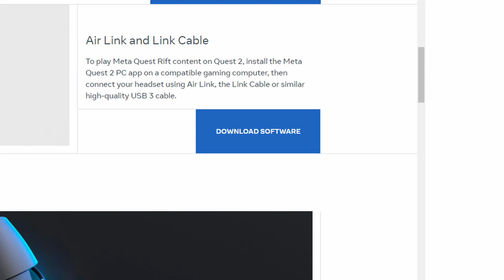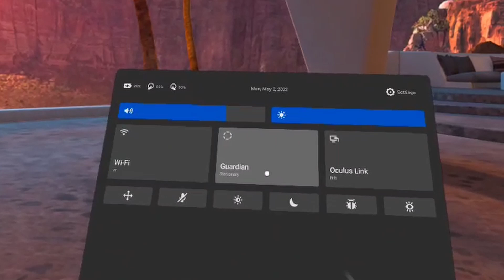Fix: Oculus Link Option Not Showing in the Quick Settings - Meta Quest 2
A quick guide how to fix when the Oculus Link setting option is now showing on the Quick Settings menu for your Meat Quest 2 VR headset.  This solution can fix it, as it worked for me as well.

0:00 Intro
0:11 Connect Meta Quest 2 to PC & Approve Connection in the Headset
0:18 Make sure Oculus Software is Installed
0:31 Download Oculus Software
0:47 Run Oculus Software